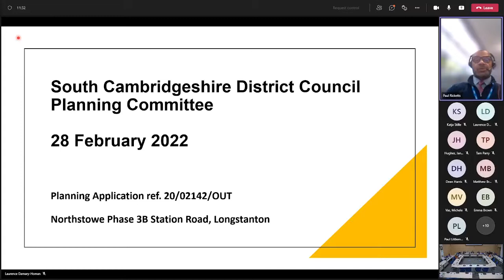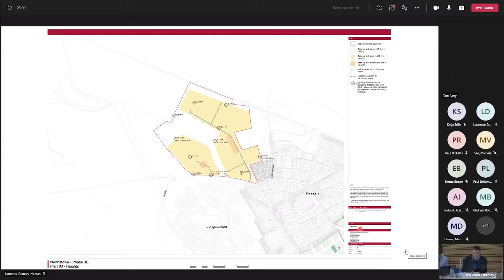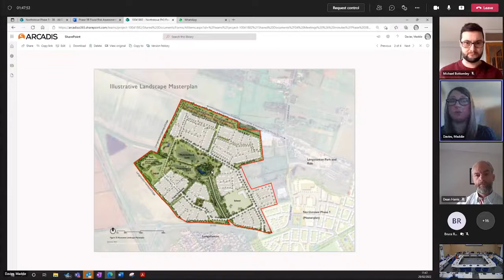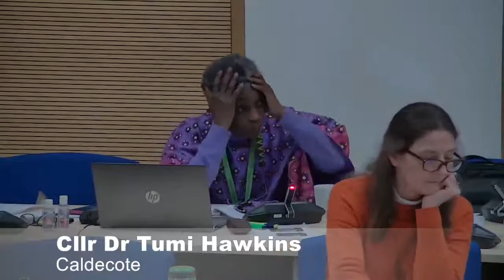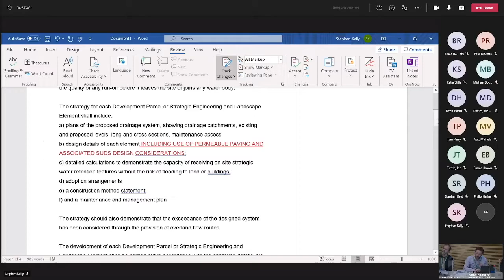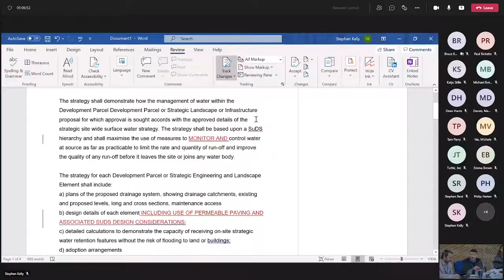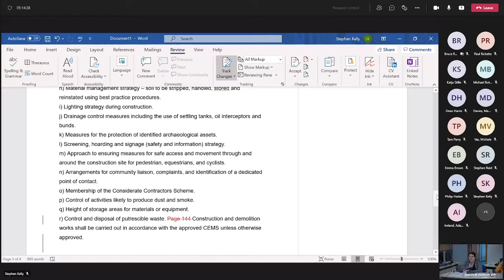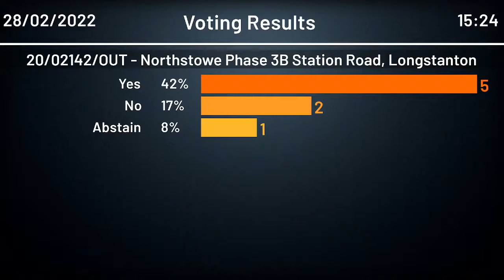Special meeting of the SCDC Planning Committee- Northstowe Phase 3B (February 28 2022)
Special meeting of the SCDC Planning Committee to discuss applications for Northstowe developments held on Friday 28 January 2022